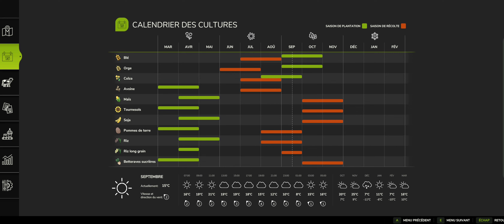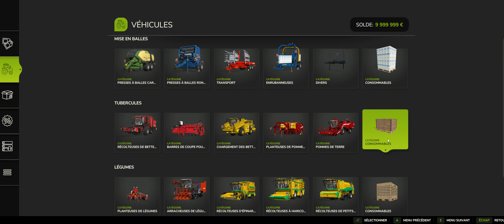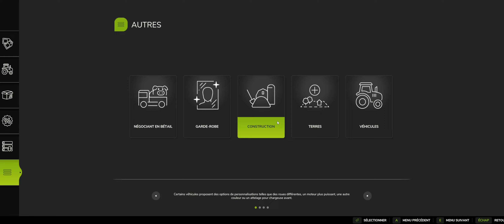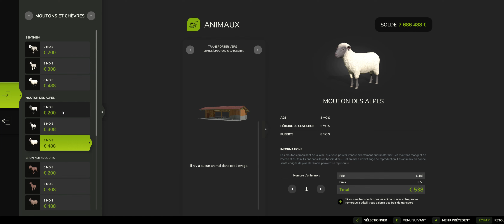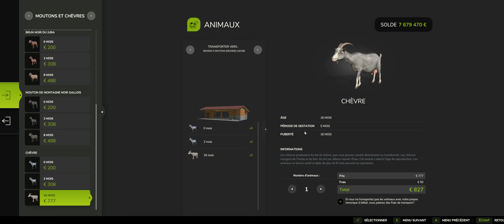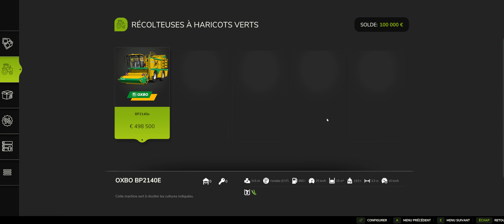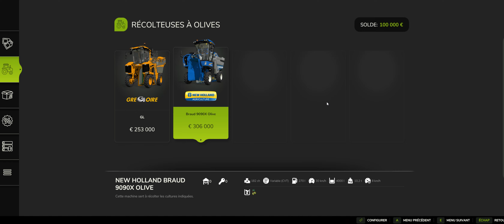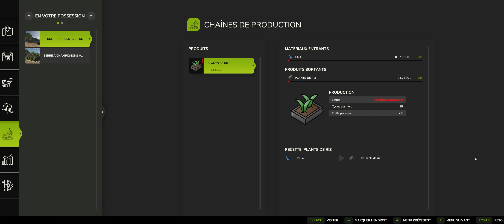Farming Simulator 25 est enfin là !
Aujourd'hui on test farming simulator 25 avec ces nouvelles fonctionnalités, cultures, graphismes...
N'hésitez pas à me donner des retours pour les futur vidéos. 😉
🎮 Jeu : Farming Simulator 25
00:00 - Intro
01:38 - Graphisme
04:04 - Interface
06:47 - Véhicules
08:15 - Récolte épinard
08:54 - Récolte petit poids
11:08 - Récolte haricots verts
12:02 - Encore les épinard
13:41 - Les animaux
16:41 - Le riz
19:42 - Les serres
22:34 - Outro